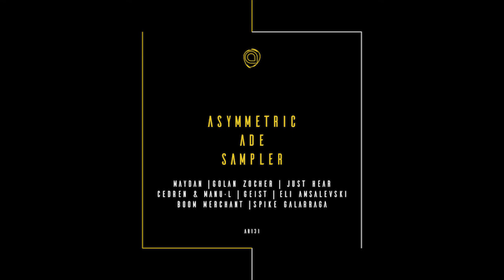Boom Merchant - Orbit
Its nearly that time again, as the dance music industry descends on the wonderful city of Amsterdam for ADE.

An annual ritual for Asymmetric Recordings, is to spoil us with a selection of tasty musical morsels, and here we fin 8 tasty cuts to sink your teeth in to. Label favourites meet friends, and some new faces as Maydan, Golan Zocher, Geist, Cedren & Manu-l, Just Hear, Boom Merchant, Spike Galarraga and Eli Amsalevski all delivering the goods!

Hoping to see you at ADE!

VA - Asymmetric ADE Sampler, Released 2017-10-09, Asymmetric Recordings, AR131

Asymmetric Recordings was founded in 2006 in Tel Aviv as a record label and a production company in order to explore the inspirational diversity of Electronica, Deep house, Tech house, Techno &  Minimal.
Asymmetric Recording's sub label, Asymmetric Dip, was created in 2010.

The label has featured artists such as Audio Junkies, Guy Mantzur, Weekend Heroes, Sahar Z and more.
Asymmetricl is managed by Lonya Koval, who has been capturing the imagination of thousands of club-goers through his innovative sets and live performances. Almost 300 production credits appear next to Lonya's own name as he finds his work linked to some of the finest underground imprints including Parquet, Tulipa, Hernan Cattaneo's Sudbeat, Proton, Plattenbank, Elevation just to name a few.